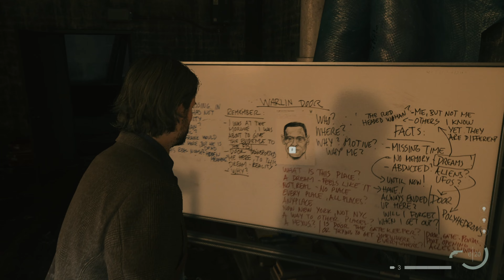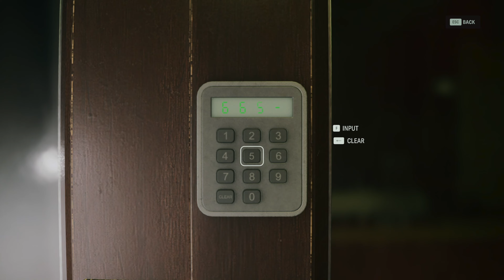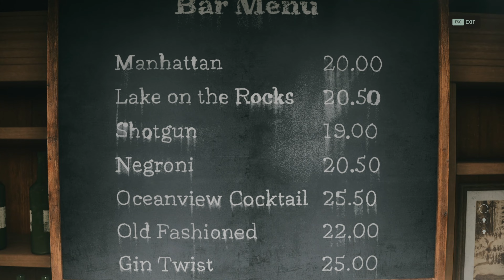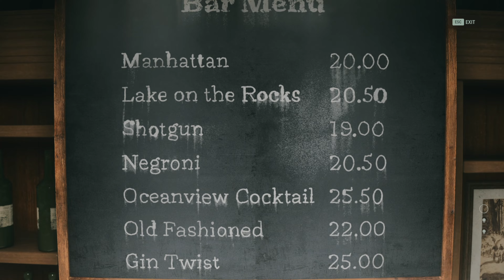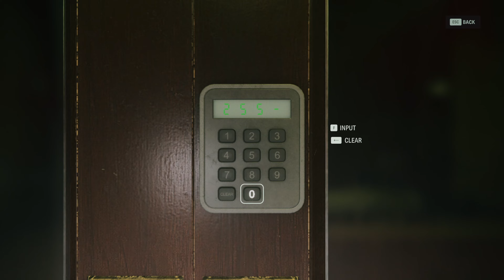Neighbour of the Beast | Let's Play ALAN WAKE 2 Blind Part 18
We're here with Alan Wake 2 PC gameplay! In Initiation 5: Room 665 of this blind playthrough/walkthrough, we investigate Oceanview Hotel.
► More Alan Wake II | If you enjoyed the video, consider leaving a like and/or comment as support!

► Alan Wake 2 Story Synopsis